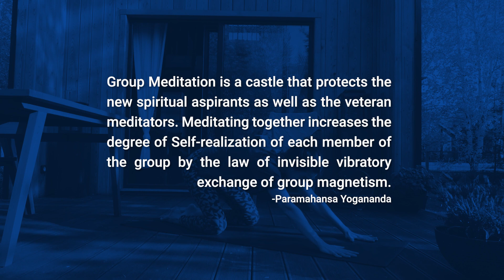How to Master Sexual Energy - Celibacy, Abstinence, pt 1 of 3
How to master your sexual energy through the vehicle of yoga, meditation, and conscious living. I have been abstaining from sexual intercourse for 8 years as of October, 10th 2022.

Sexual abstinence isn't for everyone but what I'd like to speak to you about today has more to do with taking time to look within.

Can you find time to look within yourself to discover something that you are willing to sacrifice or let go of in the name of spiritual growth and love for the Divine?

Let us remember that our yoga-meditation and meditation practice is the most significant aspect of our spiritual practice and well being. Our yoga and meditation practice is an expression of our love and devotion. It is by our love and devotion that we find the grace of God present in our life and the ever-present beauty in all our life’s experiences—both the seemingly good and bad.

I’m right here with you,

-Michael Fireborn